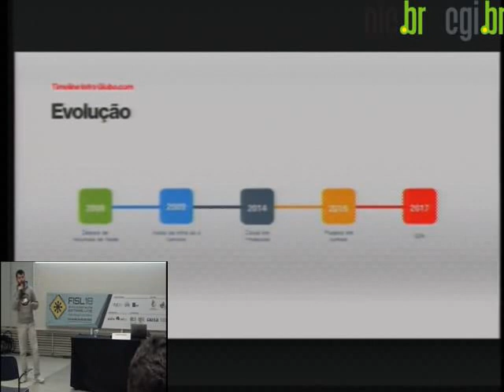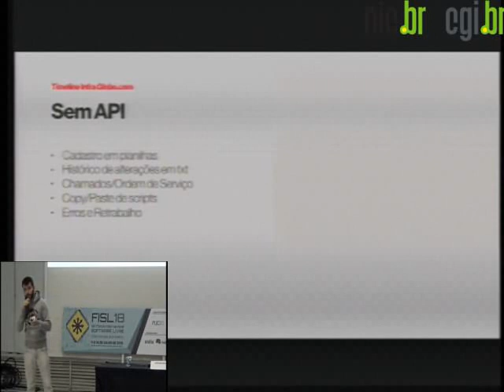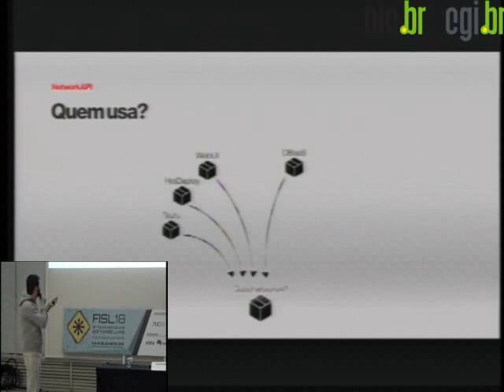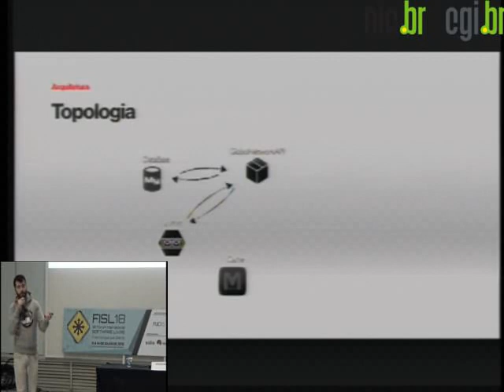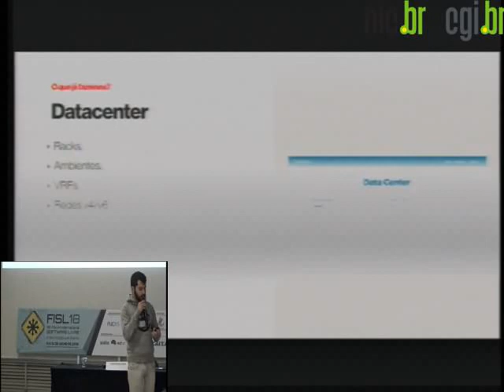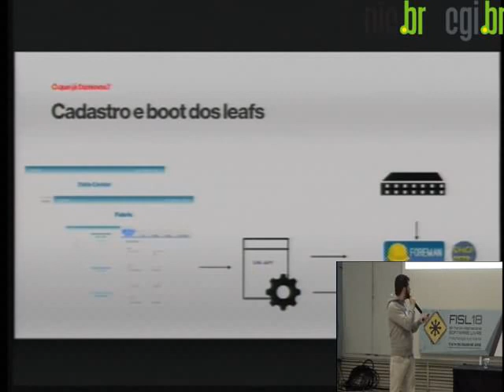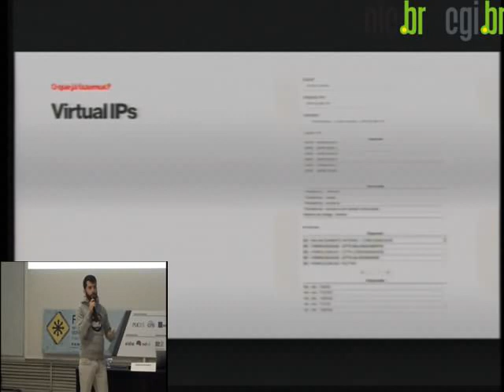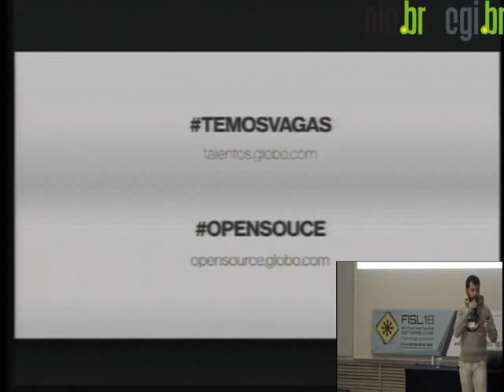Do provisionamento à documentação dos recursos de rede na Globo.com com SL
Essa palestra irá apresentar a GloboNetworkAPI, um software livre desenvolvido internamente, que é responsável pela automação dos recursos de rede da nossa cloud privada.

A Globo.com possui equipamentos de diversos fabricantes que são distribuídos em diferentes ambientes físicos (datacenters) e virtualizados. Essa complexidade representa um grande desafio para alocação, provisionamento e documentação de recursos de rede (VLANs, Redes, Balanceamento de Carga, etc).

A Network API resolve esse desafio, além de poder ser integrada com soluções IaaS (Cloudstack, Openstack, etc),  PaaS (Tsuru) e Hot-Swap(Blue/Green) de aplicações.

Ederson Brilhante